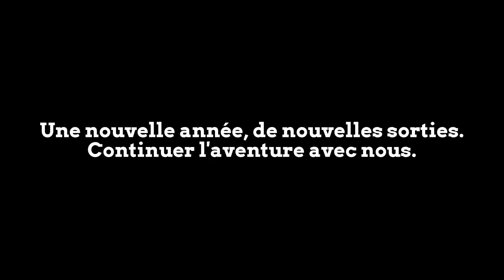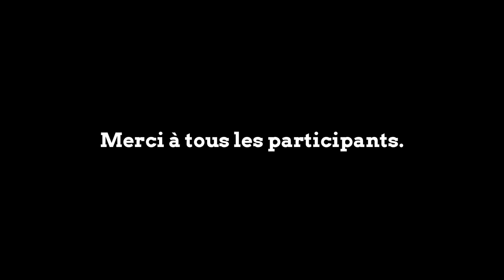10ème sortie Grand Quart Nord Est à Strasbourg 09/04/2017 (EUC Electric unicycle)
Nos 2 groupes Facebook ; The Wheelers (destiné à tout le monde), et  Wheelers d'alsace